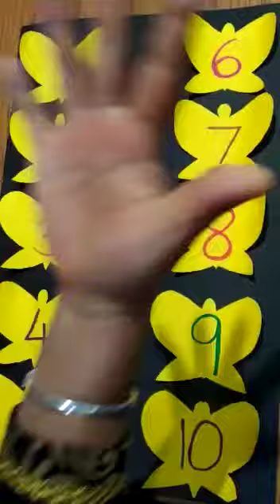PRE K NUMBER ORALS ACTIVITY PRD VID (24-06-20)